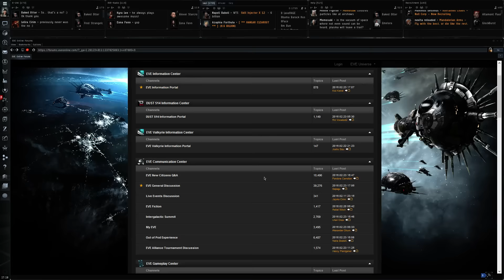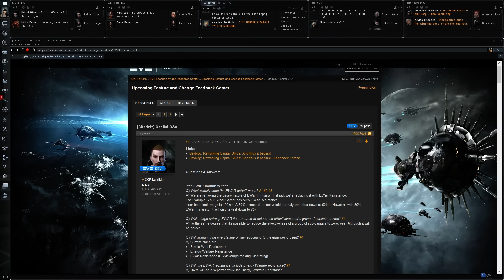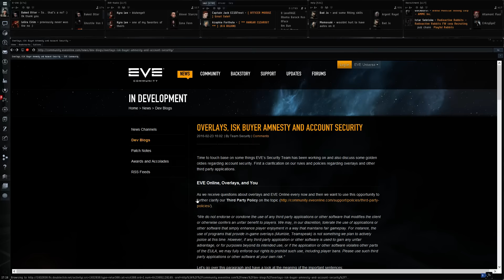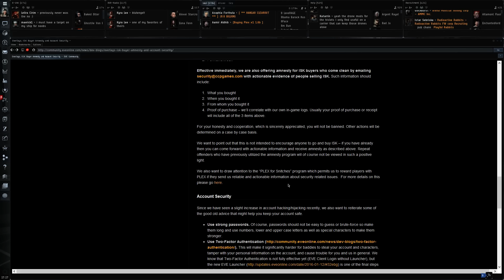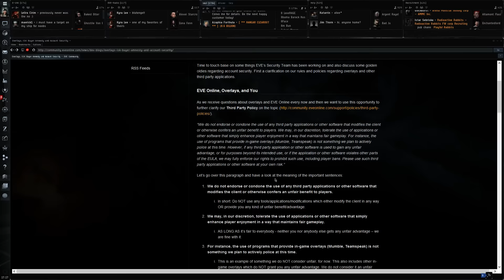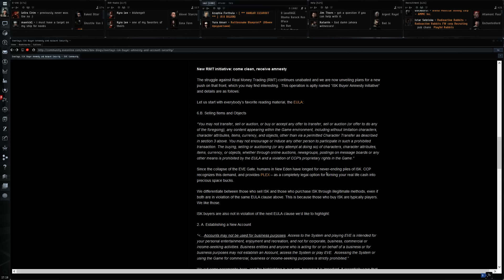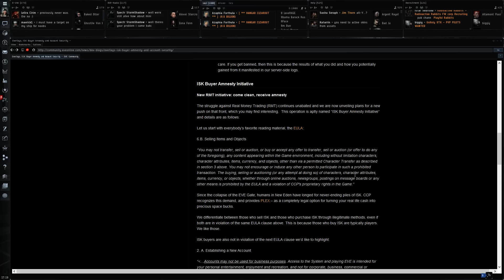EVE Online - end of afk ratting carriers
In EVE drama never sleeps.